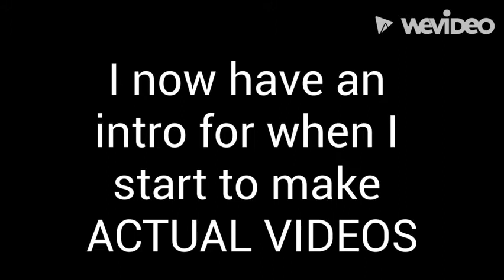It's Finally Here!!!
Credit to Vimeo.com for making this possible.